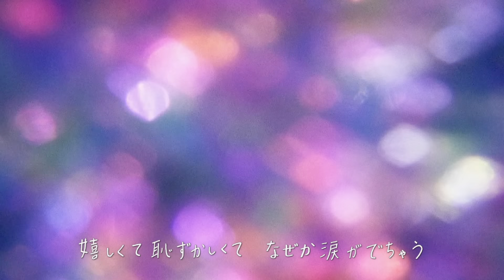吉澤嘉代子「ユキカ」MUSIC VIDEO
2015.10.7release!!【吉澤嘉代子】3rd mini album「秘密公園」より「ユキカ」MV（監督：外山 光男）

吉澤嘉代子
コンピレーションアルバム「新・魔女図鑑」
2020年11月25日発売

●初回限定盤（CD＋DVD）       CRCP-40614  \5,000＋税
●通常盤（CD）                         CRCP-40615  \2,727＋税

CD　※初回盤・通常盤共通
01. らりるれりん
02. 未成年の主張
03. 美少女
04. 月曜日戦争
05. 化粧落とし
06. ケケケ
07. 恥ずかしい
08. 綺麗
09. よるの向日葵
10. 残ってる
11. がらんどう
12. 東京絶景
13. 泣き虫ジュゴン
14. ストッキング
15. movie
16. えらばれし子供たちの密話
17. 地獄タクシー
18. ぶらんこ乗り

女優ツアー2019
2019年3月17日 昭和女子大学 人見記念講堂
◆魔法の鏡
・鏡
◆物語の主人公
・怪盗メタモルフォーゼ
・屋根裏
・えらばれし子供たちの密話
・月曜日戦争
◆恋する主人公
・キスはあせらず
・アボカド
・洋梨 feat.弓木英梨乃
・恥ずかしい
・よるの向日葵
・残ってる
・真珠
◆美しい主人公
・必殺サイボーグ
・シーラカンス通り
・ちょっとちょうだい
・地獄タクシー
◆魔法の鏡の正体
・女優
・最終回

・美少女
・洋梨 feat.たなかみさき
・雪
・ミューズ